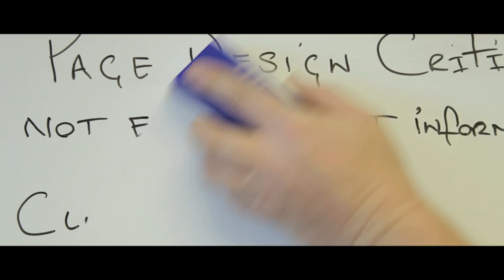Whiteboard Eraser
Whiteboard Eraser - Hull Storage and Interiors Ltd

-Refillable four-sided dry-wipe whiteboard eraser

For any larger enquiries please call for a discount!!

Sign up to our brand new online shop and receive the latest special offers and amazing discounts.

We will also being sending out loyalty vouchers to customer who buy from our online shop!